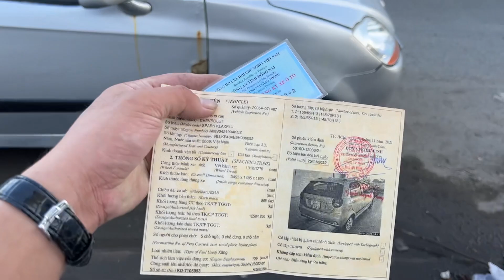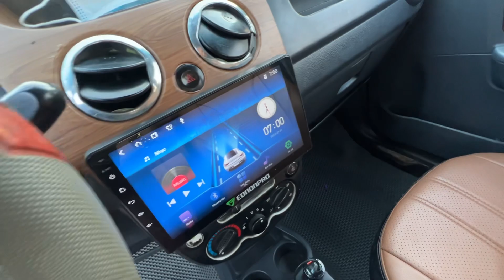Về spark 2009 xe máy êm lạnh teo màn android ngay chủ 73tr hà 0834333371